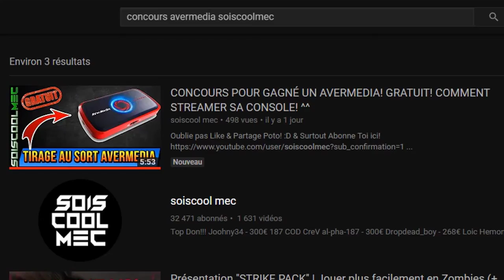TUTO DÉFI! EMPLACEMENT ETOILE SECRÈTE SEMAINE 4! FORTNITE BATTLE ROYAL!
Vidéo CoD IW Zombie:
Clés Illimité:

Octobre: "soiscool10"
Novembre "soiscool11"
Décembre "soiscool12"
Janvier "soiscool01"
Mars "soiscool03"
Etc...

Top Don!!!
187 COD CreV al-pha-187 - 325€
Joohny34 - 320€
Dropdead_boy - 268€
Loic Hemon - 185€
Donovan - 180€
AmneesiaaKush - 158€
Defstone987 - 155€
BlackFires - 149.5€
Tibo's - 100€
Audrey Marley - 81.5€
Stéphane - 80€
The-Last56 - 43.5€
Allan - 40€
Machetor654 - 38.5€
Ambre Bourdarie - 35€
Olivier - 30€
Zaro Clan - 27€
LeGameurDu59 - 25€
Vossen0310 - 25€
PREDATOR 33 - 23€
SkYzZo - 20€
Akim - 20€
ray-p-8 - 20€
RimkusRsl - 20€
BahamutChaos1 - 17€
D4FT-P3DR4U - 15.5€
K07C - 15€
crowszero72 - 13€
NexTaz - 10€
Dryz Glitcher - 10€
Cédric - 10€
Zartekgamer - 10€
Xx_rohn25_xX - 10€
WhiteShade59 - 10€
dg_smads - 8€
kvvd-Xday_zX - 7€
Alexandre - 6€
LpkAyaa - 6€
BryanBancilhon - 5€
Delta-Glitching - 5€
Creeper2000 - 4€
Luaz - 4€
MissShanna - 3€
SkibzFr - 2€
FZX - 2€
RoWneX - 2€
IReX Officiel - 2€
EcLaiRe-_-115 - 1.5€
ThibaultMarin - 1€
CorentinDeschamps - 1€
As Te - 1€
Maxence-n - 1€
Dark - 1€

Musique Outro!